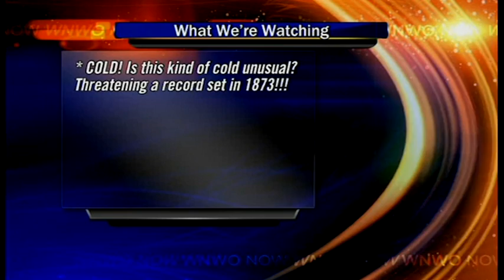Frigid day on tap challenges winter record